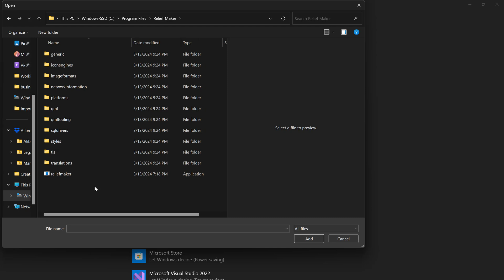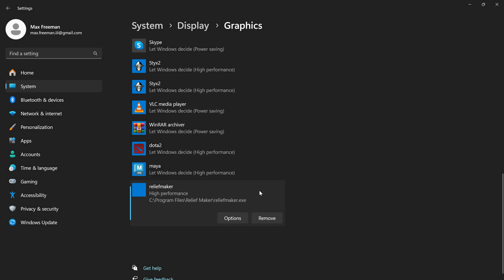Relief Maker | Use your fastest graphics card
For computers, especially laptops, with multiple GPUs, choose the fastest one for Relief Maker to use.